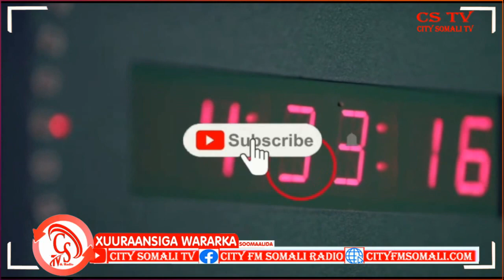“Dadka yaan waxba la baahinin, oo Niyada Wax kale loo gelin” Taliyaha Booliiska Gobolka Bari